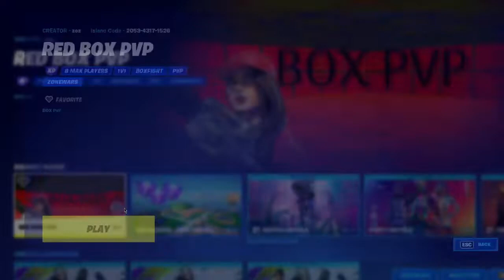XP MAP IN FORTNITE!